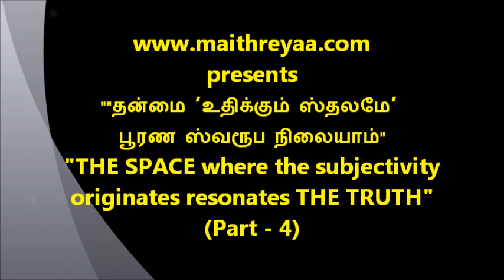'THE SPACE' where the subjectivity originates resonates THE TRUTH.4.(Tam) (HwST00326)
Title: THE SPACE where the subjectivity originates resonates THE TRUTH.4.(Tam)
"தன்மை 'உதிக்கும் ஸ்தலமே' பூரண ஸ்வரூப நிலையாம் - 4"
உள்ளது நாற்பது - செய்யுள் - 14
தன்மை உண்டேல் முன்னிலை படர்க்கைகள் தாமுளவாம்
தன்மையின் உண்மையை தானாய்ந்து -- தன்மை அறின்
முன்னிலை படர்க்கைகள் முடிவுற்று ஒன்றாய் ஒளிரும்
தன்மையே தன்னிலை தான்.  -- பகவான் ரமண மஹரிஷி
This Satsang is on Bhagawan Ramana Maharishi's Ulladhu Naarpadhu Verse No.14.
The meaning of the verse:  Everything rests on the waking-consciousness of a human-being.  First the subjectivity feeling with the word 'I', 'I-am' identified with the physical, psychological centre should arise for the whole of the cosmos to follow as 'you, (the 2nd person), 'He', 'She', 'It', 'They'., etc.,  Bhagawan says here enquire whether an 'I' exists first.  Do not bother about the 'second' and 'third person'.  When you probe about this 'I', it's authenticity, you will find that nothing of this sort exists.  Another bell-meditation technique is given in this Satsang which will be of help to everyone.